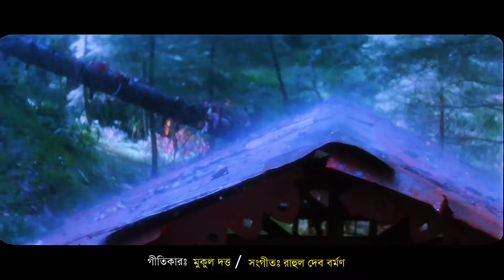Vije Vije Borshay । ভিজে ভিজে বর্ষায় । Anil & Manisha । Kumar Sanu & Kabita । 1942 A Love Story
গানঃ রিম ঝিম রিম ঝিম রুম ঝুম রুম ঝুম
অভিনয়েঃ অনীল কাপুর ও মনিষা কৈরালা
শিল্পীঃ কুমার শানু ও কবিতা কৃষ্ণমূর্তি
ছায়াছবিঃ ১৯৪২ এ লাভ স্টোরি
গীতিকারঃ মুকুল দত্ত
সংগীতঃ রাহুল দেব বর্মাণ
লেভেলঃ সারেগামাপা বেঙ্গলী

রিম ঝিম রিম ঝিম

Rim Jhim Rim Jhim Bangla Video

Rim Jim Rim Jim Benglai version

1942 A Love story Benglai

Rim Jhim Rim Jhim Rum Jhum Rum Jhum Benglai